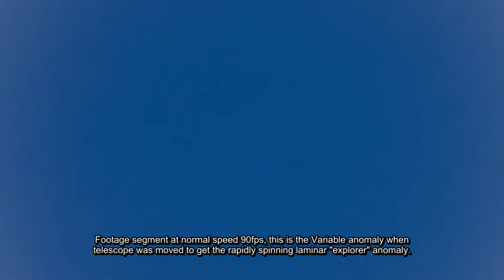Spinning Variable Anomaly and its laminar explorer p1 03/22/17 4:44pm EST.